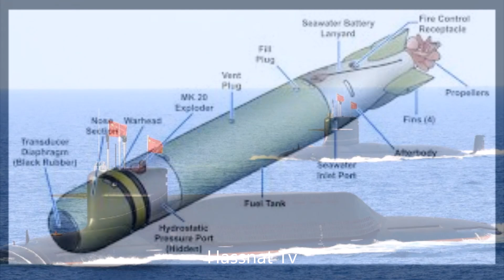World Is Watching India Power US HARPOON Missile By Hassnat Tv